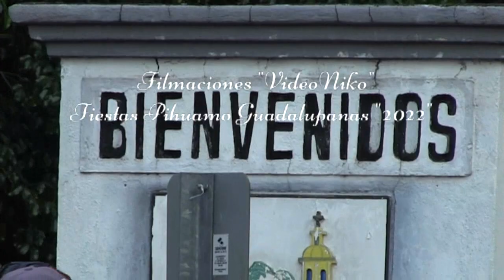fiesta guadalupanas pihuamo 2022